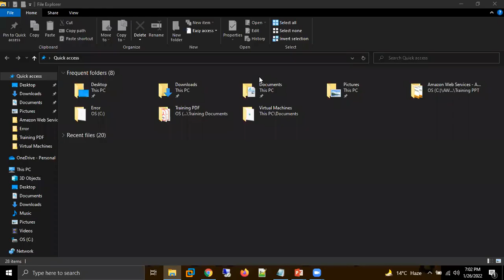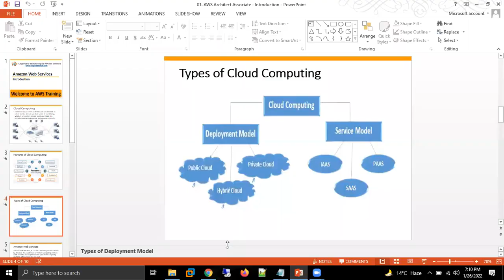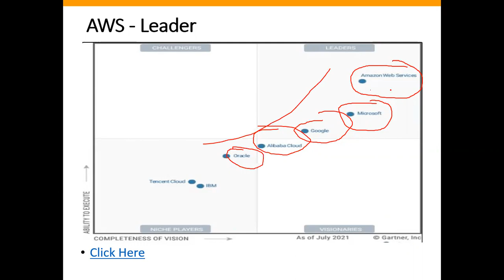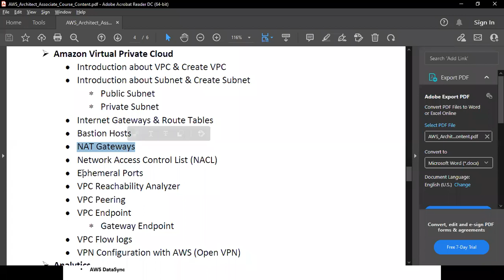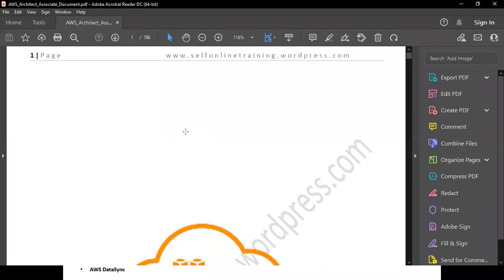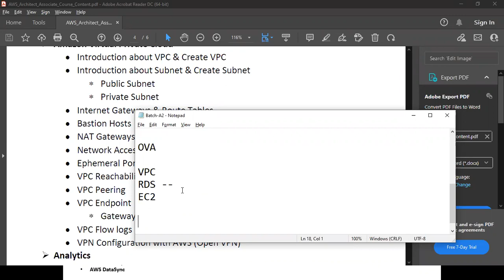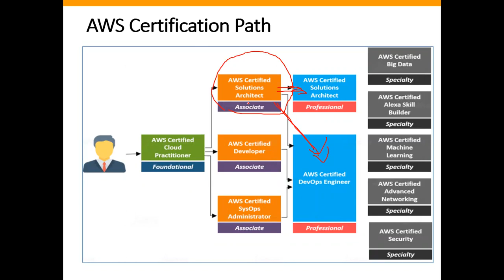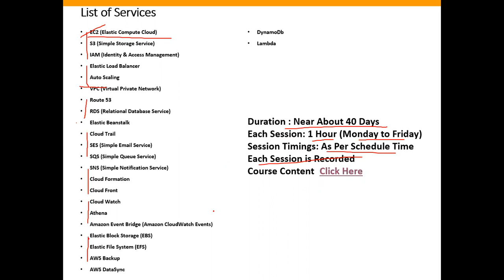AWS Day 1 Batch A2